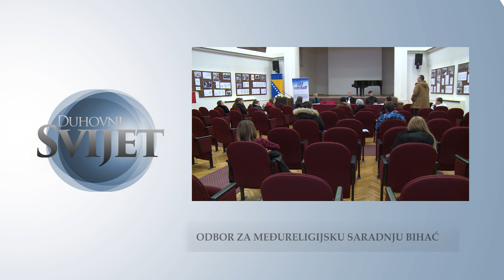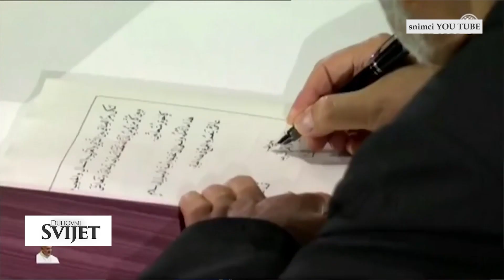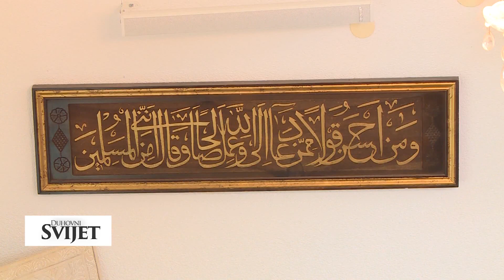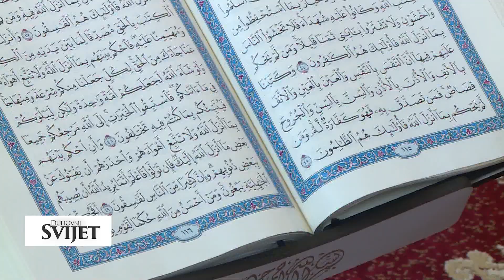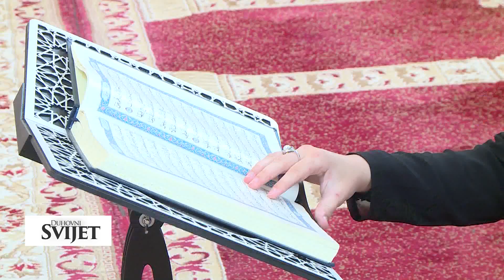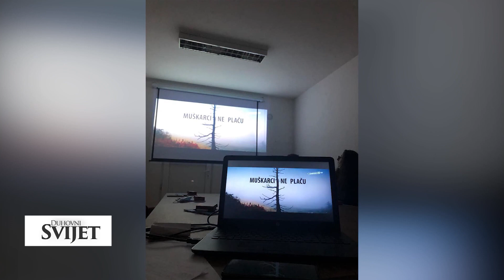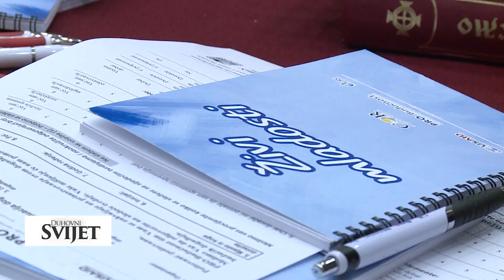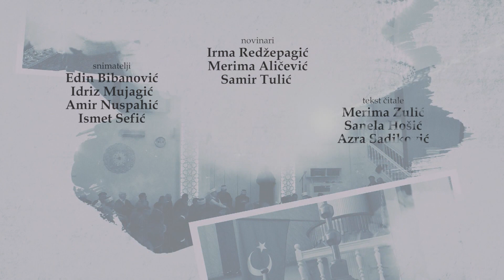DUHOVNI SVIJET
DUHOVNI SVIJET RTV USK